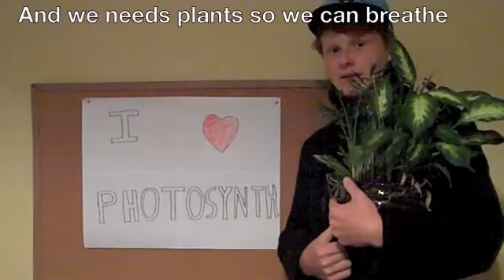I Love Photosynth Rap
This is a song about Photosynthesis.  You will like!!  Music and Lyrics by Charlie and Quintin.
Lyrics:

Intro
YEAH
Hello boys and girls my name is Charlie capeless
And im quintin
You bout to get schooled yall
In the ways of photosynthesis
Photosynthesis is a long procedure
In which the plant is a receiver
Of many chemicals used for this action
By putting those compounds through a reaction
Chorus
Cuz Plants need Photosynthesis to eat
and we need plants so that we can breath
They take oxygen from a water supply
And make healthy air for you and I
First Verse
Chlorophyll that plants are from
Absorbs the light of the sun
All the sun's photons excite the electrons
When they jump out of water they're ready to run
Then they go to the transport chain
Located in the thylakoid membrane
Electrons are passed on, while energy"s withdrawn
 Til NADP accepts the remains

 Second Verse
ADP plus phosphate
Equals ATP, a high energy concentrate
With ATP and NADPH
You get the Calvin Cycle, the final stage
The Calvin Cycle is carbon fixation
It needs CO2 to complete the rotation
To make glucose, enzymes must react
So they can end with sugar, and that"s a fact
Chorus